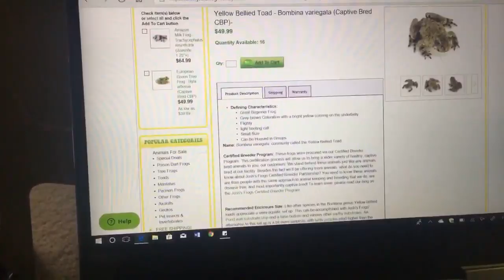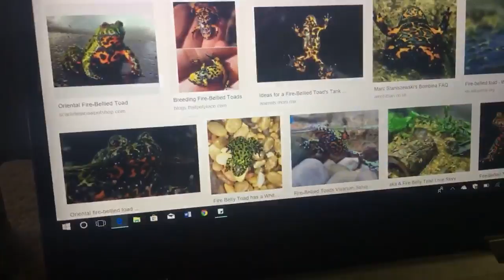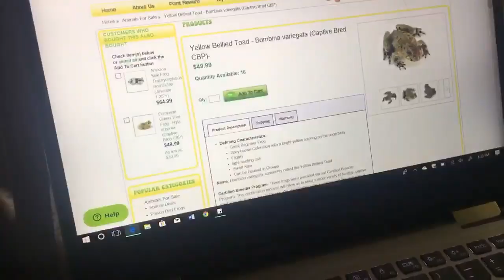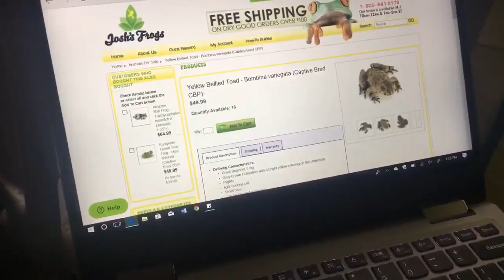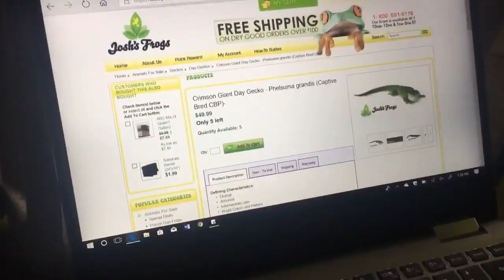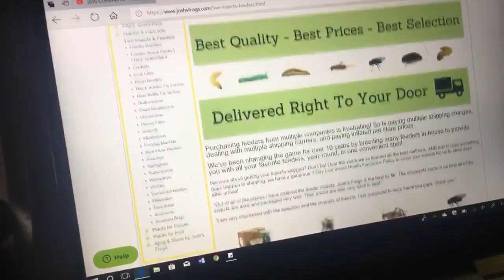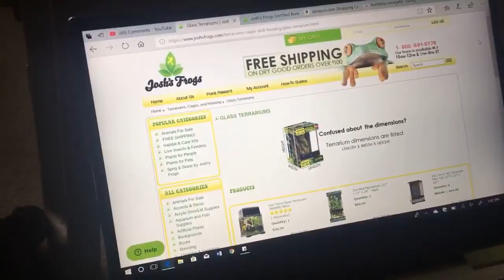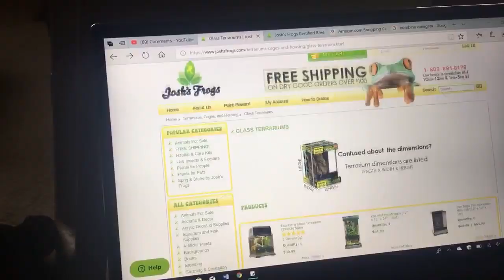HUGE Josh’s Frogs Unboxing & Pet Reveal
Update: Josh’s Frogs had the incorrect inventory number and only had one yellow bellied toad available when it came time to ship. Because they are a social species I declined to take just one and instead took a refund. Don’t know what I’m going to do with the enclosure & supplies, but I’m sure I’ll figure something out.

Watch me unbox supplies from Josh’s Frogs! And watch me reveal an animal friend I’ll be getting from there soon!